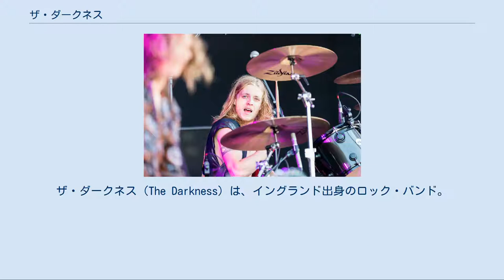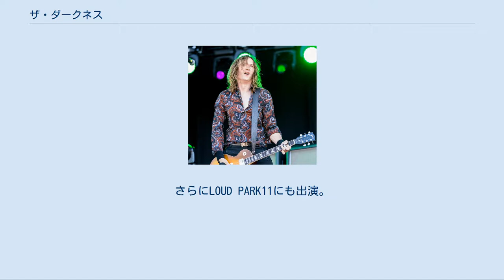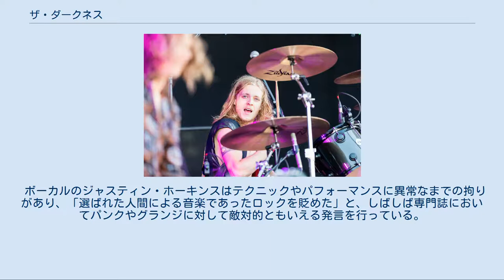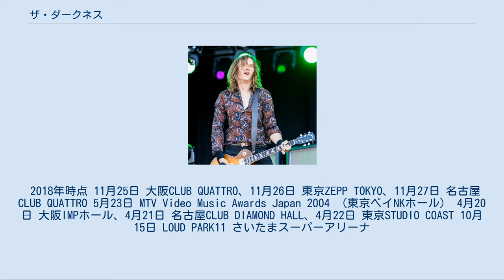ザ・ダークネス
ザ・ダークネス（The Darkness）は、イングランド出身のロック・バンド。
 ハイトーンボイスを多用したボーカリスト ジャスティンの個性的な歌唱法とパフォーマンスや、1970年代風のハードロック・スタイルが特徴のグループ。
往年のリスナーをはじめ、幅広い支持を得ている。
 北ロンドン周辺で殆どの土曜日にライブを行っていた彼らは当初「エンパイア」というプログレ・バンド（ジャスティン、ダン、フランキー）で活動していたが、ジャスティンが叔母の経営するパブのカラオケ大会に出場し、クイーンの『ボヘミアン・ラプソディ』を1行も狂わずに歌い、そんなジャスティンのスター性を弟のダンが感じ取った事をきっかけに、ホーキンス兄弟の学友であるエド・グラハムが参加して「ザ・ダークネス」が誕生する。
 2003年、デビュー・アルバム『パーミッション・トゥ・ランド』をリリース。
このアルバムは全英アルバムチャート初登場2位にランクイン（後に4週連続1位を獲得）。
「注目の新人」としてイギリスでは注目された。
『ケラング!』アワードで2部門受賞するだけでなくマーキュリー・アワードに「レディオヘッド」や「コールドプレイ」らと共にノミネートされている。
同年、初来日公演を開催。
 2005年5月23日、ベーシストのフランキー・ポーレインがザ・ダークネスからの脱退を発表、新メンバーとして翌月6月13日にリッチー・エドワーズが加入した。
同年、セカンド・アルバム『ワン・ウェイ・チケット・トゥ・ヘル…アンド・バック』をリリース。
 2006年10月、ジャスティンが薬物問題とその治療のため引責脱退した。
3人はバンド名を変更すると発表。
ザ・ダークネスは事実上の解散となる。
残留メンバーは、トビー・マクファーランドを迎えて2007年11月に「ストーン・ゴッズ」を始動。
ジャスティンは2008年に、自身の新バンド「ホット・レッグ」を開始した。
 2011年3月15日、バンドは公式に再結成を発表。
同年に行われたダウンロード・フェスティバルへの参加を発表した。
さらにLOUD PARK11にも出演。
 2012年には、再結成後初のアルバム『ホット・ケイクス』をリリース。
レディー・ガガのワールドツアーの前座も行っている。
 2014年、ドラマーのエド・グラハムが脱退、その後、エミリー・ドーラン・デイヴィスが加入。
 2015年4月、ドラマーのエミリー・ドーラン・デイヴィスが脱退。
5月にルーファス・テイラーが新ドラマーとして加入。
ルーファスはクイーンのドラマーであるロジャー・テイラーの息子であることで知られる。
同月、3年ぶりの4thアルバム『ラスト・オブ・アワ・カインド』をリリース（このアルバム製作時には前ドラマーのエミリーが参加している）。
 2017年、5thアルバム『パインウッド・スマイル』をリリース。
 2019年10月、6thアルバム『イースター・イズ・キャンセルド』をリリース。
 ボーカルのジャスティン・ホーキンスはテクニックやパフォーマンスに異常なまでの拘りがあり、「選ばれた人間による音楽であったロックを貶めた」と、しばしば専門誌においてパンクやグランジに対して敵対的ともいえる発言を行っている。
 また、「エアロスミス」「クイーン」「AC/DC」「デフ・レパード」「ザ・カルト」等、1970年代から1980年代にかけてのロックンロールの影響を語っており、とりわけエアロスミスとAC/DCについては「1989年にスティーヴン・タイラーによって人生を変えられ、その後はAD/DCから多大なるインスピレーションを受けた」と語っている。
 2018年時点 11月25日 大阪CLUB QUATTRO、11月26日 東京ZEPP TOKYO、11月27日 名古屋CLUB QUATTRO 5月23日 MTV Video Music Awards Japan 2004 （東京ベイNKホール） 4月20日 大阪IMPホール、4月21日 名古屋CLUB DIAMOND HALL、4月22日 東京STUDIO COAST 10月15日 LOUD PARK11 さいたまスーパーアリーナ